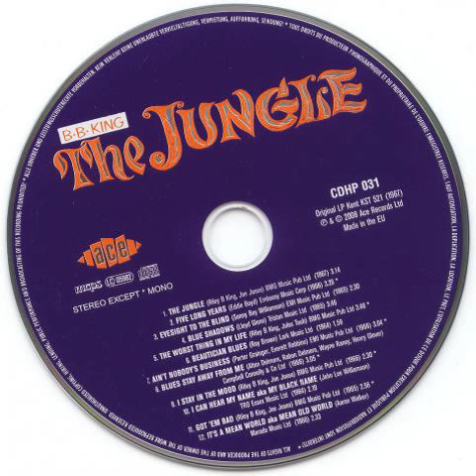- its a mean world